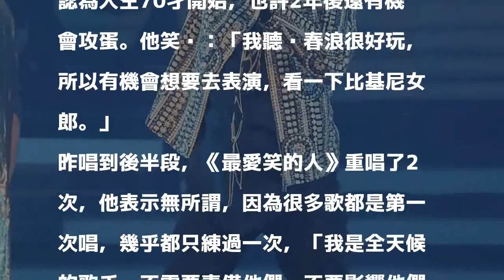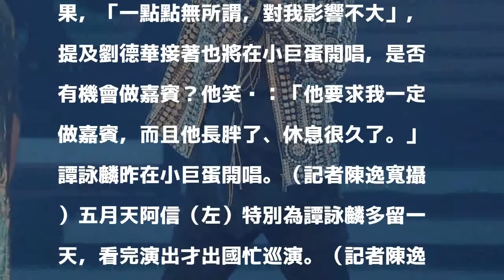五月天阿信多留一天 只為看「他」表演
〔記者林政平／台北報導〕譚詠麟昨天在小巨蛋開唱，他透露前面先去加拿大2週，來台灣的時候怕站著睡著，擔心有時差影響，但他幾乎每天都運動，還來台灣和足球隊比賽，68歲仍老當益壯。昨五月天主唱阿信在台下看演出，譚詠麟感念在心，「本來是打算要找五月天當嘉賓，但因為他們要一路巡演到年底，阿信為了我多留一天，其他人都已經飛去巡演了，看完他就直接飛過去。」

發表評論評論如下。